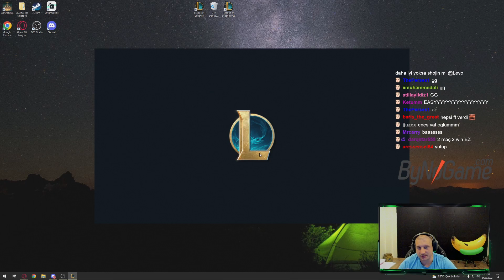SET 7.5 PBE'YE GELDİ BİRLİKTE DENİYORUZ | LEVO LOL TAKTİK SAVAŞLARI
🔴CANLI YAYINLAR SET 7.5 PBE'YE GELDİ BİRLİKTE DENİYORUZ | LEVO LOL TAKTİK SAVAŞLARI